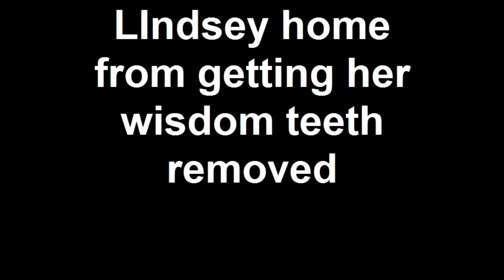Lindsey's Wisdome Teeth